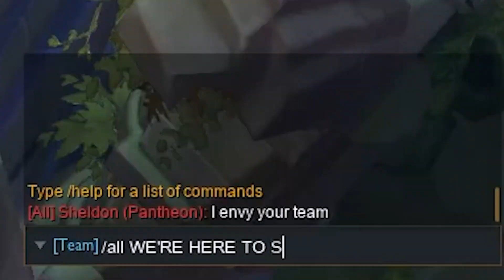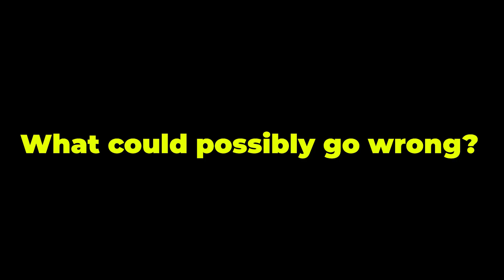STAR POWER ON THE RIFT!